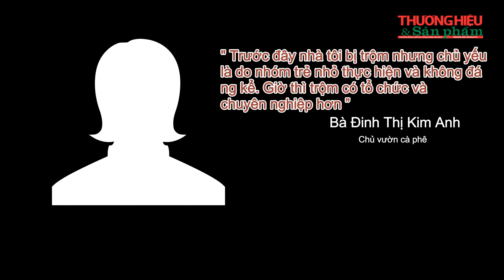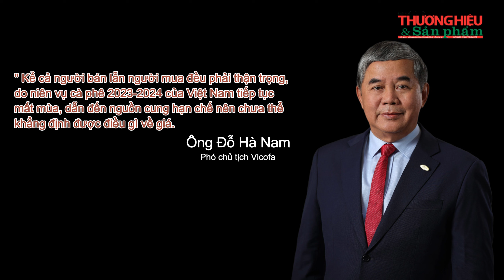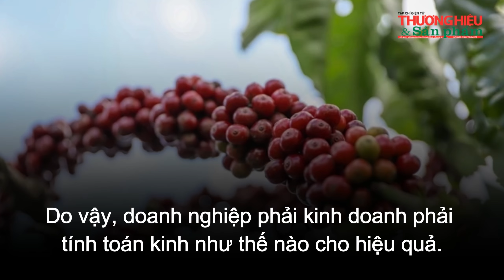TÌNH TRẠNG CÀ PHÊ TRÁI CHÍN CHƯA NHIỀU: Nhưng tại sao nông dân lại tranh thủ hái cà phê tươi để bán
Kênh thông tin chính thức Tạp chí Thương hiệu & Sản phẩm